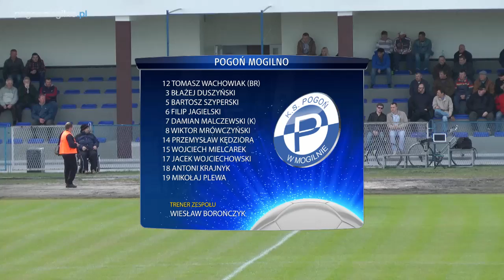Pogoń Mogilno 0:5 Nielba Wągrowiec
22 kolejka III ligi 2013/2014
z powodów technicznych brak 4 bramki